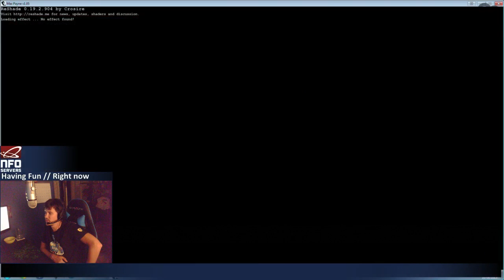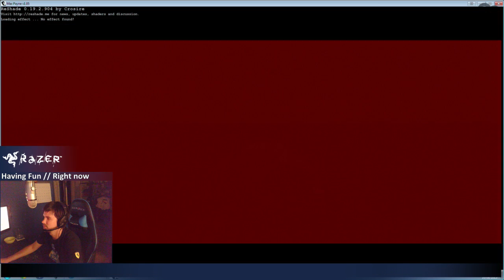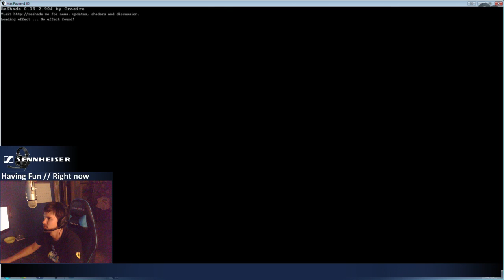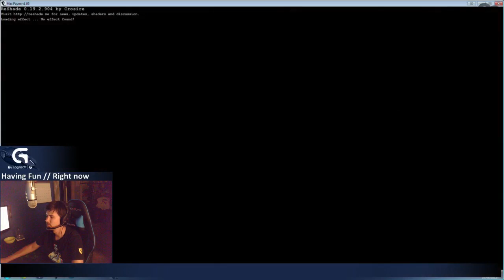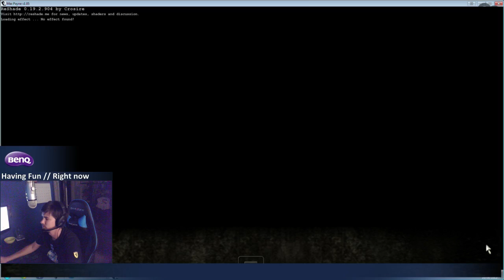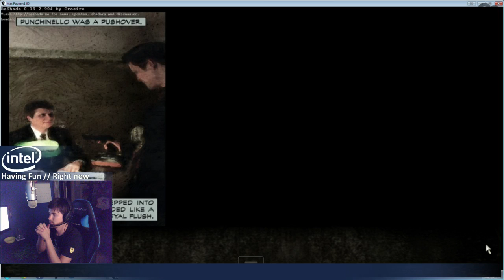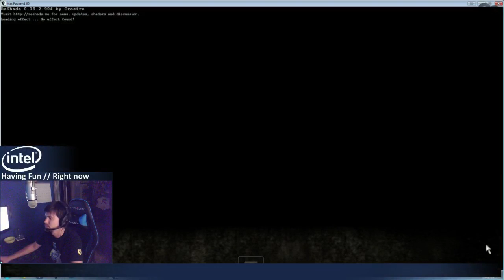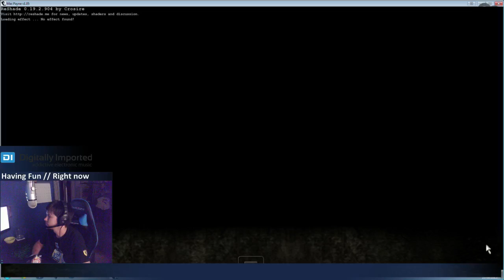tGF Lets Play - Max Payne Chapter 2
Chapter 2 - A Cold Day in Hell